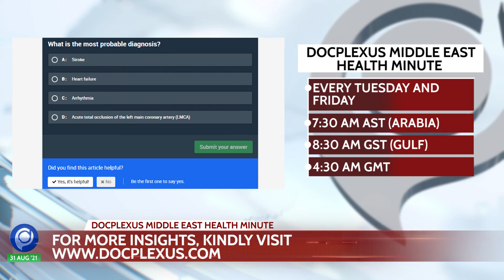Docplexus Middle East Health Minute Episode - 31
Top Stories of This Week:
1.WHO: Updated Guidance on TB Management in Children and Adolescents
The World Health Organization Global Tuberculosis Programme has issued updated guidance on the
management of tuberculosis in children and adolescents under 16 years of age.
2.USFDA Approves First-of-its-kind Stroke Rehabilitation System
The USFDA has approved a novel drug-free rehabilitation system to treat moderate to severe upper
extremity motor deficits associated with chronic ischemic stroke.
3.Yemen Receives First Batch of J&J COVID-19 Vaccines
The Health Ministry, Yemen, has stated that they have received the first batch of approximately 151,000
doses of the J&J COVID-19 vaccine.
4.Saudi Arabia to Include Drug Test in Premarital Medical Screening
Saudi Arabia experts have called for including drug and psychological tests in the premarital medical
screening to reduce drug addiction among young people and limit the incidences of domestic violence.
5.UAE: Tourist Visas for Vaccinated People from All Countries
The UAE Authority has announced that the application for tourist visas will be open to people fully
vaccinated with one of the WHO-approved COVID-19 vaccines from all countries from 30th August.
This Week’s Trending News JUST for You. Listen to ‘Docplexus Middle East Health Minute’ every